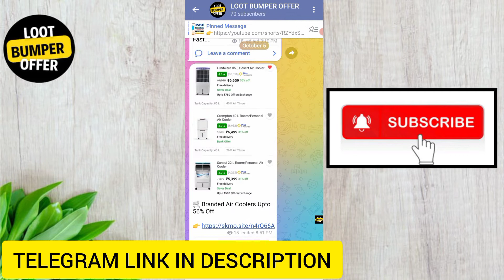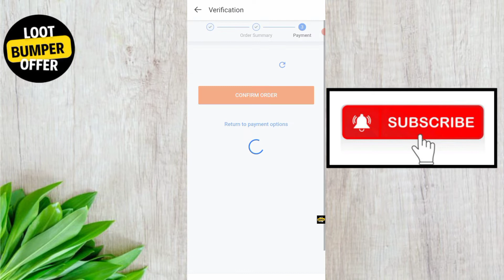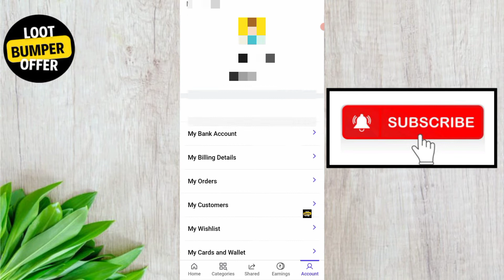Shopsy 1 Rs Product Order Kaise Kare | Shopsy 1 Rs Loot Deals Today | Patakha Deal Free Shopping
अगर आप  🛍 ऑनलाइन सस्ती शॉपिंग के शौकीन हैं तो ज्वाइन करें हमारा टेलीग्राम चैनल |

Topic Video

Shopsy 1Rs Loot
Shopsy 1Rs Deals
Shopsy1Rs Live Order
Shopsy Unlimited Shopping
Shopsy Free Shopping
Shopsy Free Product